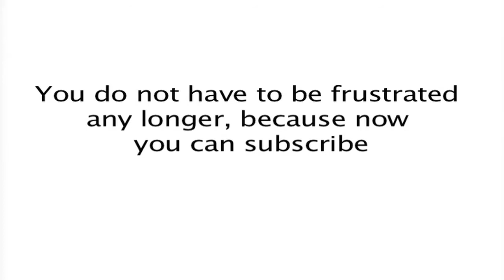Afrocentric Soul Mates Promo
This website is for Afrocentric singles and couples to share dating advice and dating connections. The goal is to connect love and friendship among Afrocentric singles. launching February14th.